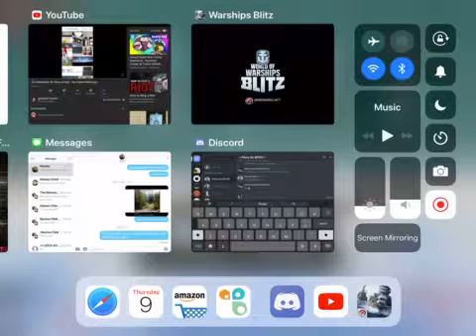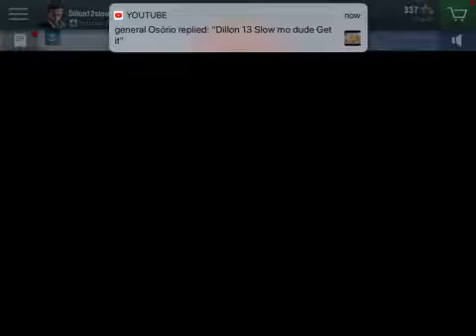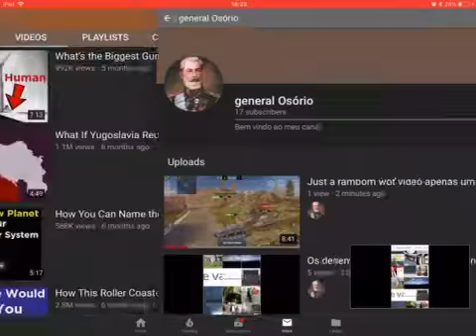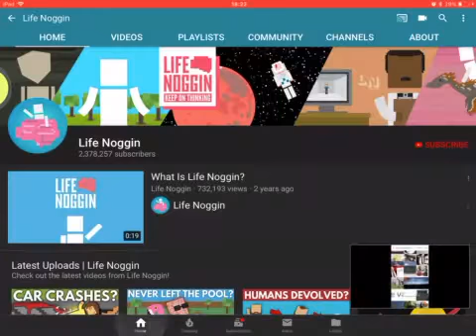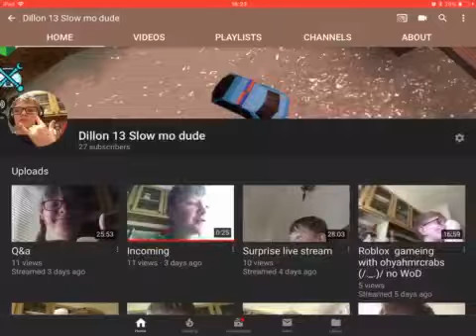World of warships blitz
Sorry about the sound next time I will turn my iPad sound up so you can hear me shout out to pilots de bf109

I used his discord because I wanted to 😂 anyway he will be commenting on this video so go subscribe to him we are almost at 30 subs (WHY ARE WE GROWING SO QUICKLY) Dawson help me! explain this I need to try and get a special for you guys.

Anyways have a nice day/night wherever you are and what time your watching this